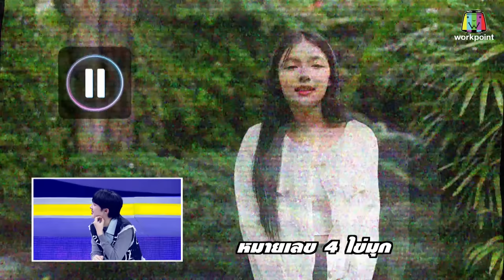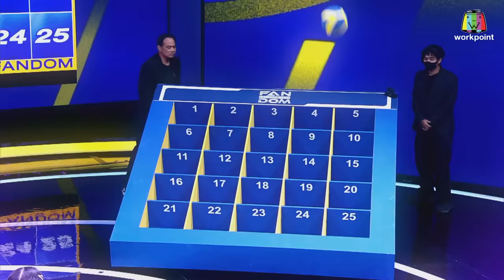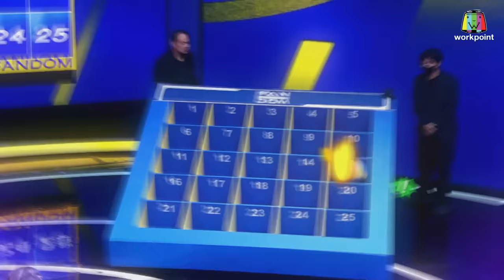I Can See Your Voice Thailand (T-pop) | EP.16 | NUNEW | 18 ต.ค.66 Full EP.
รายการ I Can See Your Voice T-POP
ทุกวัน พุธ 20.05 น. เป็นต้นไป